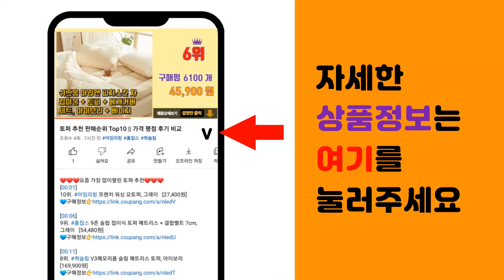미니빔 추천 판매순위 Top10 || 가격 평점 후기 비교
❤️❤️❤️요즘 가장 많이팔린 미니빔 추천❤️❤️❤️

[00:01]
10위. 조아빔 HD급 고해상도 미니 빔프로젝터 JD-720B [109,000원]

[00:06]
9위. 조아빔 무선 미러링 HD급 고해상도 LED 빔프로젝터 JD-720H [177,210원]

[00:11]
8위. 컴스마트 미니 LED 빔프로젝터 RE343S, RE343S(블랙) [99,430원]

[00:16]
7위. 프로젝터매니아 PJM미니7 가정용 휴대용 캠핑 미니빔 프로젝터 프로젝트 [399,000원]

[00:21]
6위. 씨앤케이 HD 미니빔프로젝터 RnK72 [123,900원]

[00:26]
5위. VANKYO Leisure 200 빔프로젝터 초소형 미니빔 1080P 지원 품질보증 1년 [85,900원]

[00:31]
4위. 저스 미니 빔프로젝터, 저스미니빔+60인치 스크린 (기간한정 100대) [378,000원]

[00:36]
3위. 미닉스 미니 빔프로젝터 가정용 캠핑용 휴대용 무선, 단품 [499,000원]

[00:41]
2위. 애니빔 안드로이드 OS 탑재 FHD 미니빔프로젝터, FA-350 [248,000원]

[00:46]
1위. 제우스 미니빔 프로젝터 ZEUS A700 [359,980원]